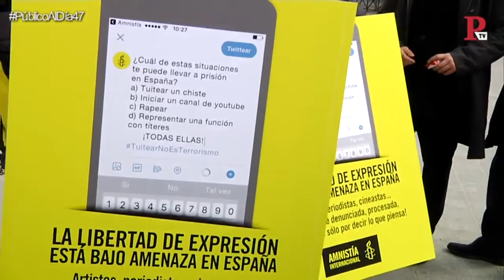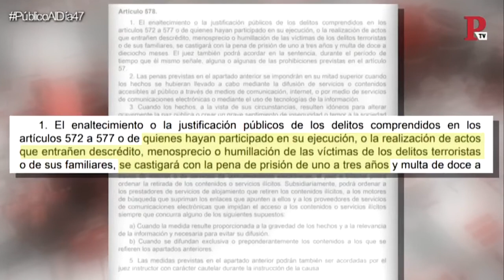VTR: Informe 'Tuitea si te atreves'